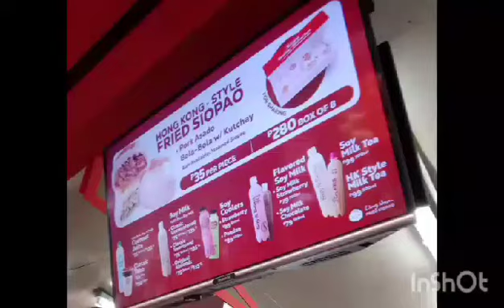BINONDO FOOD TRIP | STREET FOOD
Thank you very much for watching and see you again. Love, love you all.